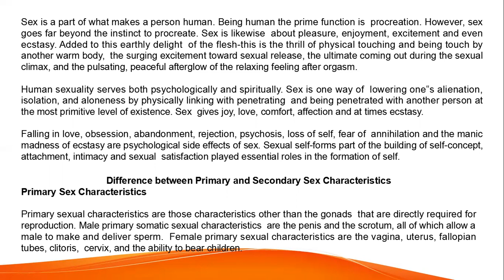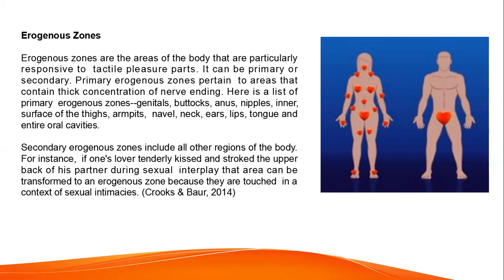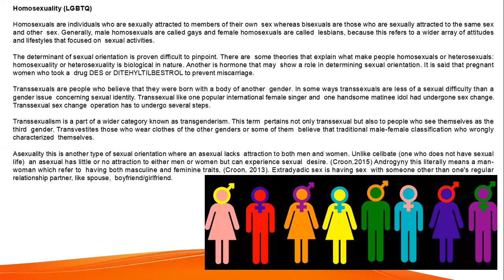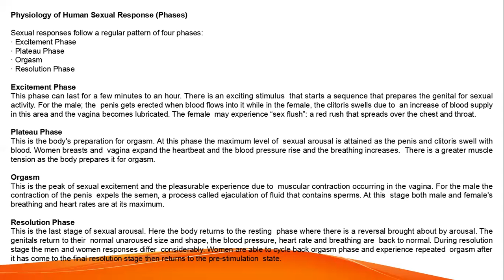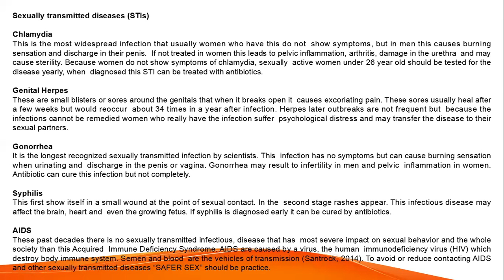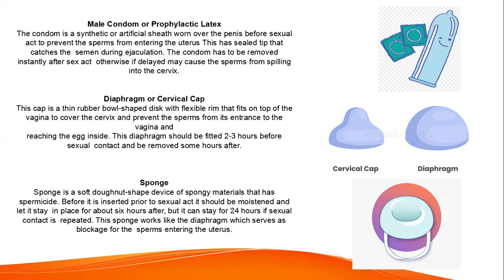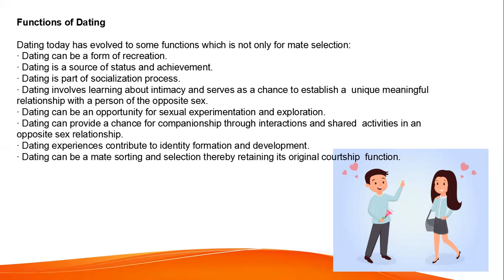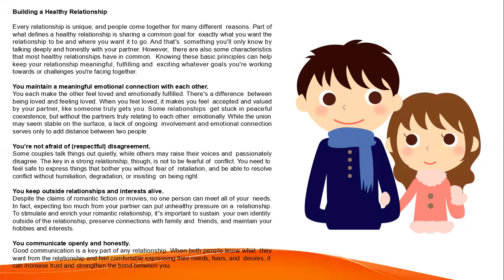UTS Chapter 7 - The Sexual Self